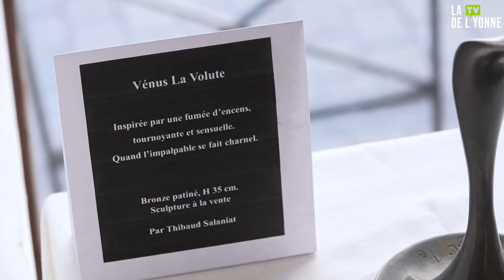Thibaud Salaniat nous as fait découvrir son atelier/galerie situé à Auxerre !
Les baby bolts et les Vénus vous accueillent, dans la galerie au 5 rue Joubert à Auxerre. Thibaud Salaniat, sculpteur, expose ses œuvres et propose également des cours de sculpture pour en apprendre plus sur le modelage et le moulage. C’est un reportage de Damien Esneault et Célestin Picardeau.